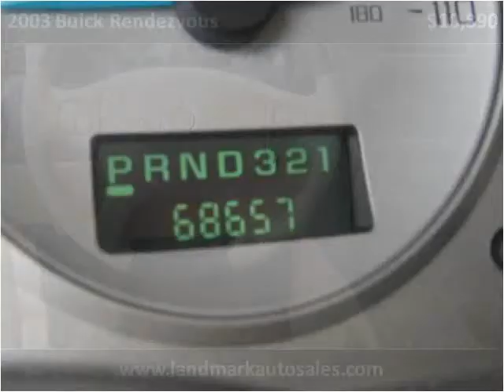2003 Buick Rendezvous Used Cars West Chester PA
This 2003 Buick Rendezvous is available from Landmark Auto Sales.